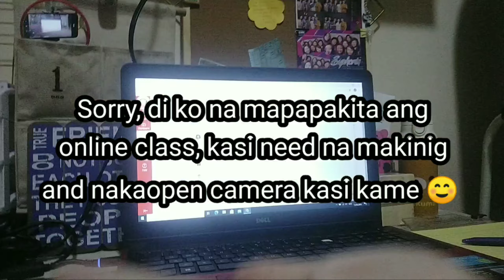FAST FORWARDED LIFE DURING THE WEEKDAYS || WEEK 2 UPDATES 💁💕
Hi KaChikas! 👋☺️

This is me during the second week of my online class and it would probably be my weekdays routine until the end of this semester 🤣

*Don't forget to 👇👇👇
*Click on tiny 🔔 to get notified for new videos ❣️